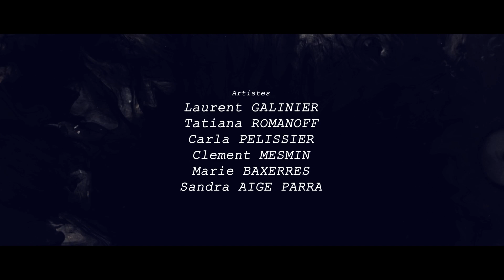TEASER MESSAGES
Le teaser du spectacle Messages par la Cie Andjaï, joué au Haras National d'Hennebont du 17 au 31 décembre 2022.